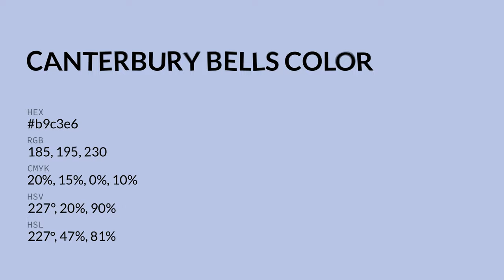Canterbury Bells color b9c3e6 hex color - Blue color - Warm color b9c3e6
What color is Canterbury Bells ? b9c3e6 hex color - Blue color - Warm color b9c3e6

Hex b9c3e6 Color Code is also known as Canterbury Bells color.

Hex b9c3e6 Color code in CMYK color (process color) code model is generated after subtraction of 19% cyan, 15% magenta, 0% yellow and 9% black.